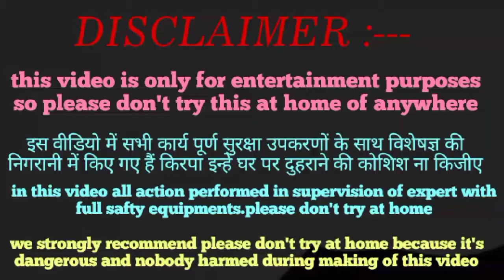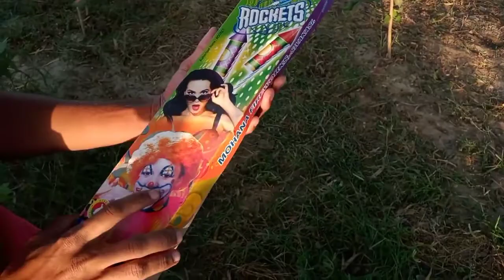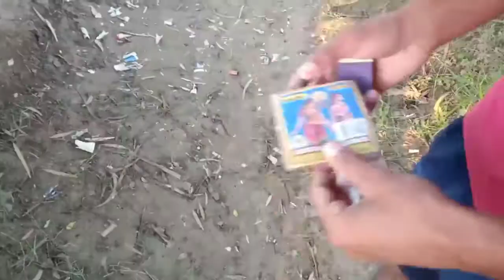Diwali Crackers testing 2020 || Diwali Crackers stash 2020|unboxing diwali Firecrackers#diwali stash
cracker stash,
crackers testing,
cracker Stash 2020,
unique fireworks stash 2020,
diwali crackers Stash 2020,
crackers Stash 2020 video,
cracker stash 2020 in hindi,
unique fireworks stash,
best crackers Stash,
cracker stash 2020,
firecrackers stash 2020,
diwali crackers,
crackers stash,
diwali stash,
firecrackers stash,
unboxing diwali Firecrackers,
Diwali 2019
AK Crazy Experiments

diwali ke patakhe testing,
testing diwali stash 2020,
diwali firecrackers stash,
patakhe testing,
testing crackers,
firecrackers testing,
diwali patakhe,
crackers testing,
diwali testing,
diwali pataka,
bursting firecrackers,
patakhe patakhe,
crackers video,
patakhe,
crackers,
फटाके,
fireworks,
patakha,
diwali,
firecrackers,
patake,
पटाखे,
Diwali Fireworks Stash,
Diwali Firecracker Stash,
Diwali Cracker Stash,
Firecracker stash 2020,
Cracker stash 2020,
Cracker testing,
Firecracker testing,
Fireworks Testing,
Diwali stash,
Firecracker burning,
Cracker Experiment,
Firecracker experiment,
Firecracker cutting,
Cracker testing in day time,
Cracker Experiment in hindi,
Pathake,
Diwali Cracker 2020 | Crackers Stash 2020 | Diwali 2020 | 2020 New Diwali Stash | New Cracker Stash,
firecrackers stash 2020,
fireworks stash 2020,
firecrackers stash,
cracker stash,
fireworks stash,
diwali stash new,
unboxing crackers,
new and unique crackers,
CRACKER STASH 2020,
Indian popular Crackers,
New crackers 2020 Testing,
Stash new crackers,
new types of Crackers 2020,
New stash 2020,
Stash 2020new